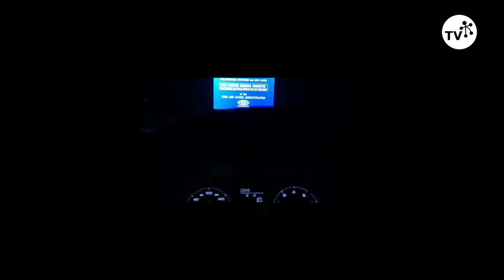Autocine Las Condes